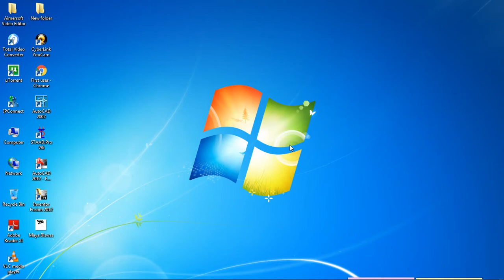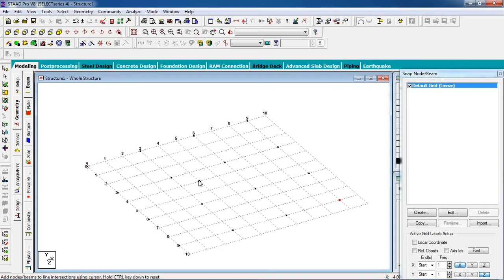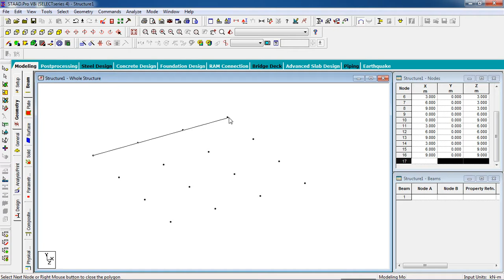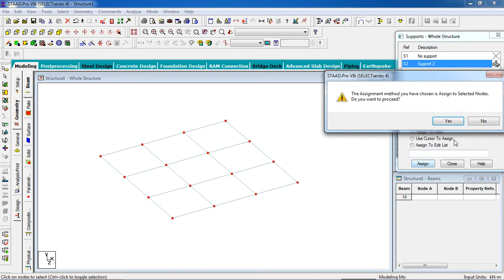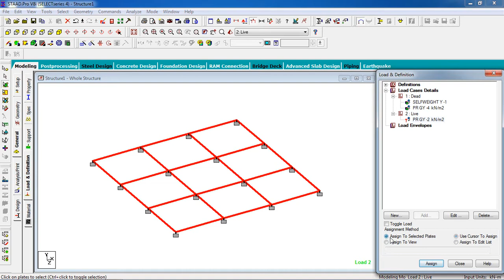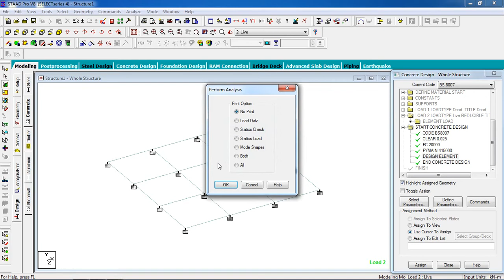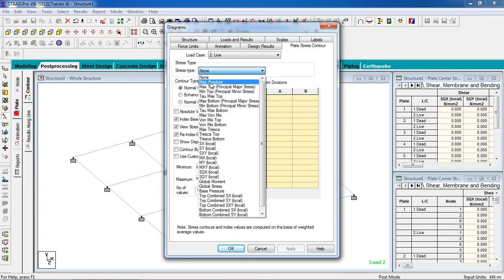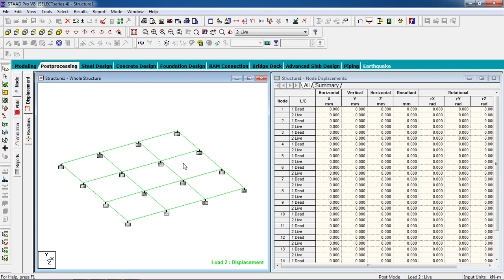STAAD Pro Tutorials - Analysis & Design of Flat Slab ( Day 31)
If you have any problem on STAAD Pro or need any help comment on the video or contact with me via " "